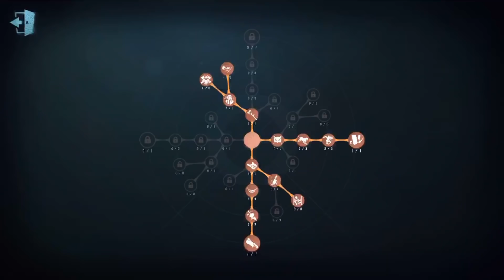#84 perfumer | Pro Player | Leo's Memory | Identity V